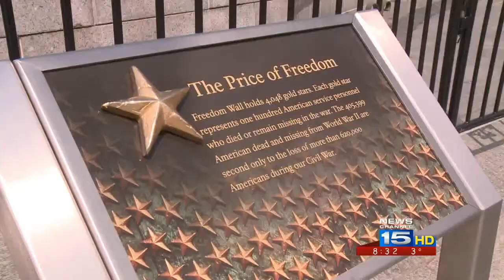First News: World War II veteran Bob Foster